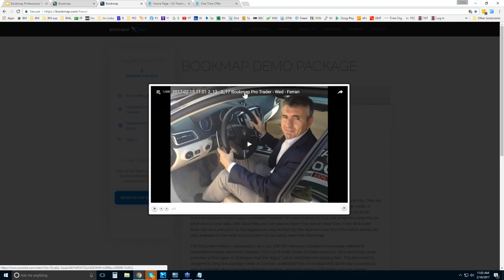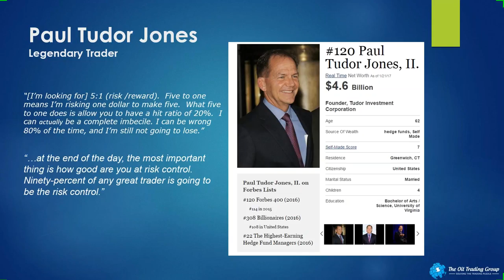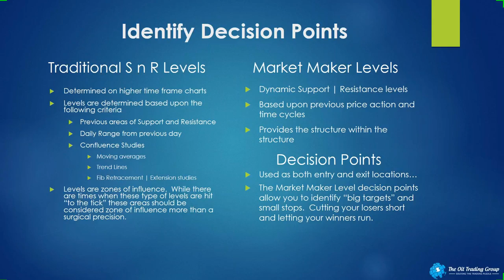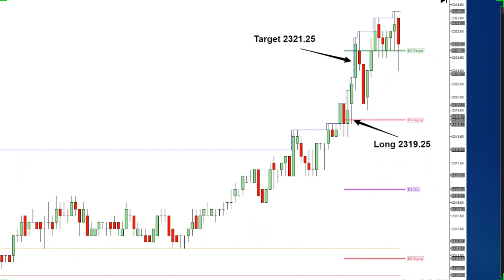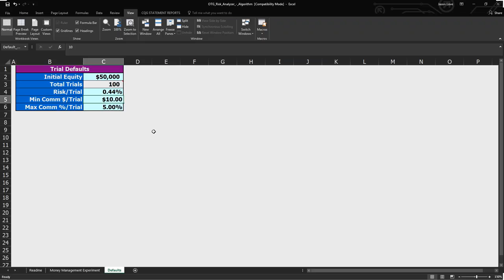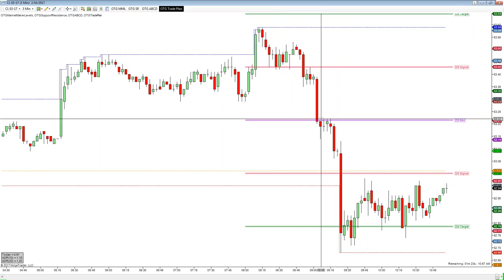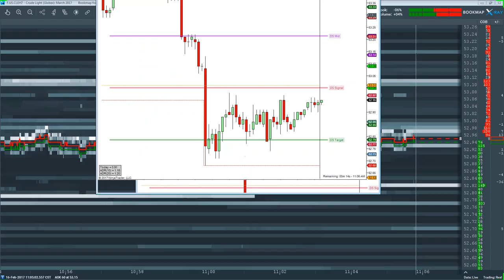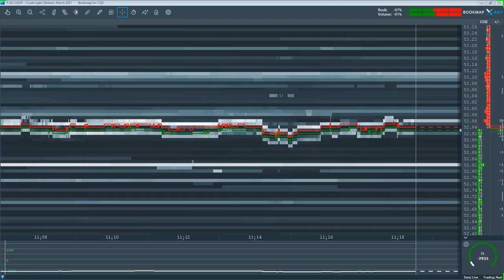Bookmap Pro Trader Webinar with Jason Love - Thur 2017-02-16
This is part of our professional webinar series. Today we have Jason Love. Our professional trader webinar series goes through how professional traders operate, what their methodologies are and how they utilize Bookmap to integrate in their methodologies. Jason Love is part of the oil trading group. He's been an active trader for the last ten years and founded the oil trading group seven years ago. For more information on Bookmap just visit Bookmap.com